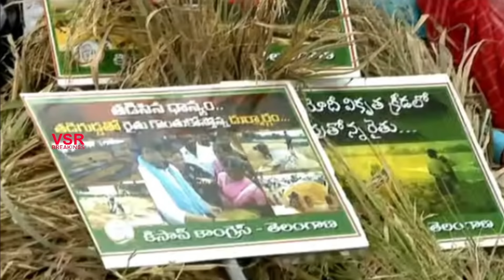వరిదీక్షలో పెద్దాయన పాట..రేవంత్ రెడ్డి పాదాభివందనం|Old Man Song On Farmers |Revanth padabhivandanam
Old Man Song On Farmers |Revanth Reddy padabhivandanam